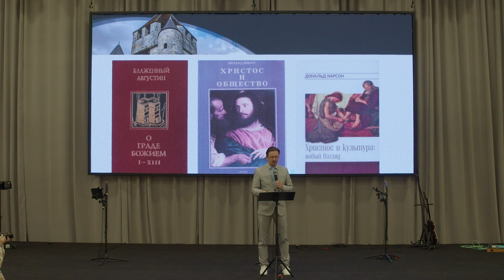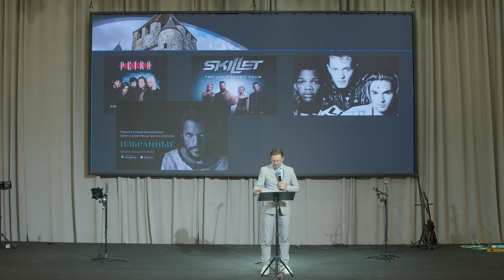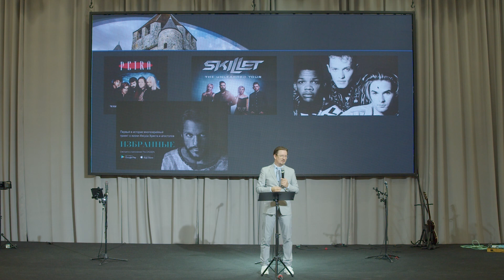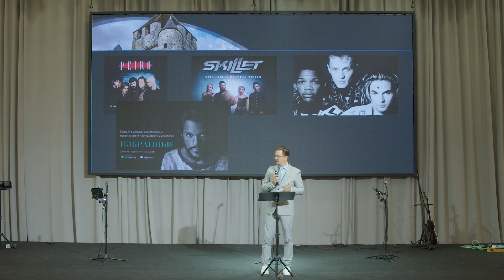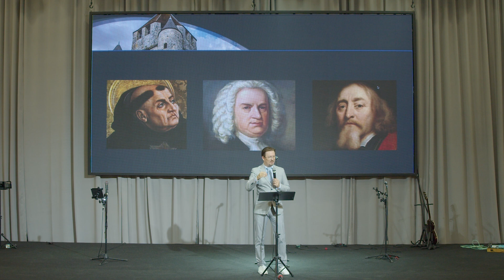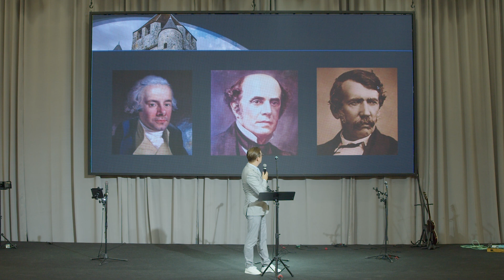Церковь и культура: основы взаимодействия | Слабый Андрей | Экклезия 2023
Люди в той или иной мере являются продуктом культуры. Христиане – не исключение. Приходя в церковь, человек сталкивается с субкультурой поместной церкви и её деноминации. ♨️

В церквях существуют разные подходы к взаимодействию с культурой общества: от жесткого отвержения до полного принятия. Невозможно отрицать тот факт, что церковь использует культурные формы в своих практиках, такие как музыка, одежда, лексикон, архитектура… Мы не носим камзолы и парики и не проповедуем на старославянском. Музыка в церкви также заимствует новые формы. Даже если это устаревшие и вышедшие из моды формы, остаётся вопрос: кто формировал этот стиль? ❓

В данном семинаре будут рассмотрены основные парадигмы взаимоотношения церкви и культуры, а также сделаны предложения к влиянию христианства на окружающую культуру.